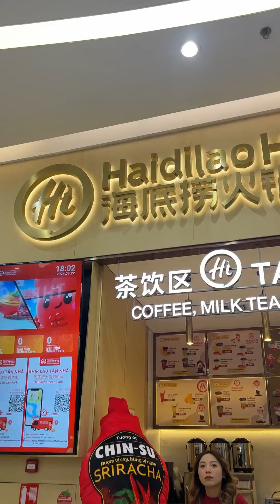Đu trend mới thần tốc tại Haidilao???